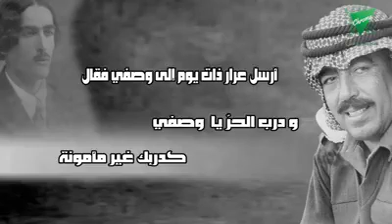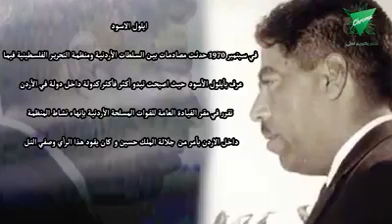وصفي في اسطر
الشهيد وصفي التل في اسطر